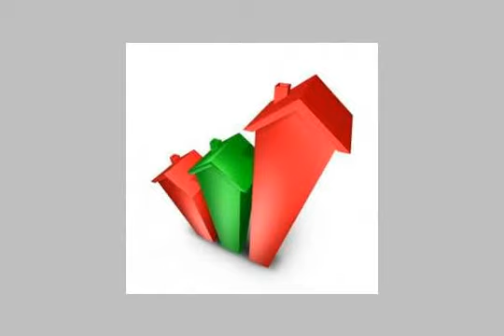Apartment for Sale in New Cairo - mlseg.com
- منطقة النرجس امام حديقة - Egypt Real Estate |    Greater Cairo |    New Cairo Fifth District |     Apartment For Sale